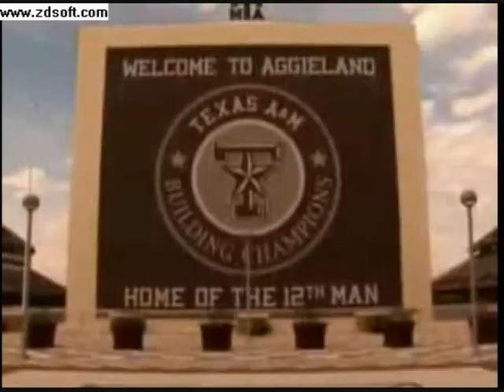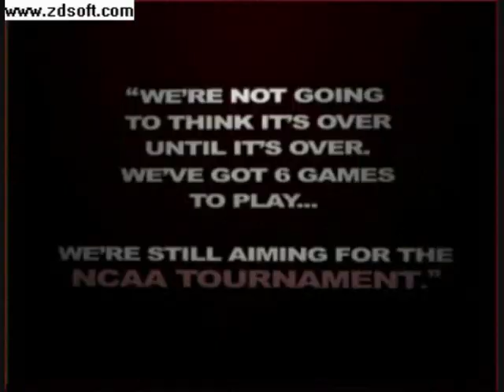Texas A&M Basketball 2008-2009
Highlights of the 08-09 season. Enjoy and gig'em!

By: Jose ('11) and Rene ('12)